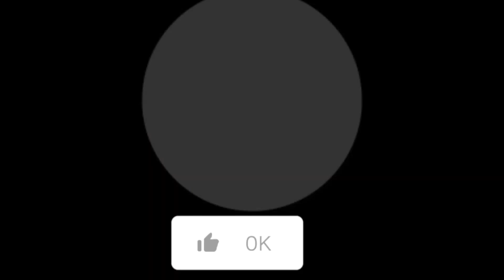Um lugar de Paz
fala galera beleza? nesse vídeo fiz uma corrida para uma fazenda um lugar incrível a 67 KM da minha cidade